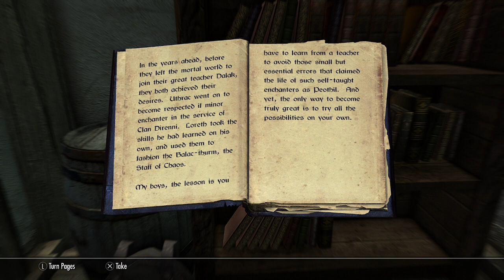Final Lesson (Books of Skyrim Read Aloud)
Final Lesson read aloud as commissioned by a friend